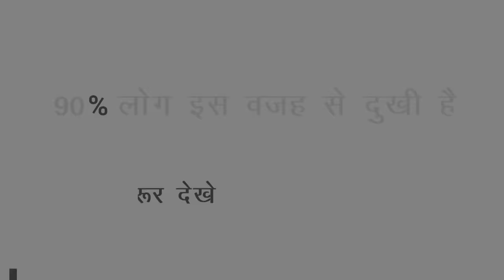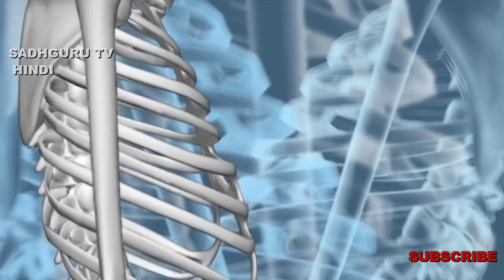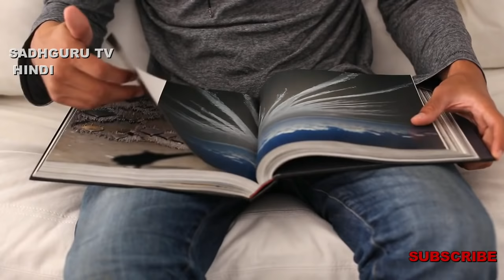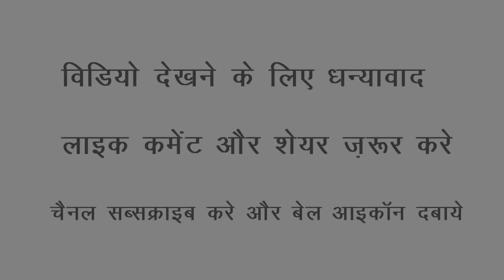९० % लोग इस कारण दुखी है |Sadhguru TV Hindi | Why People Are Unhappy With Life?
९० % लोग इस कारण दुखी है |
Why Most People Are Unhappy With Life?
Sadhguru TV HIndi
Special Thanks to Sadhguru Hindi for this amazing video.

1) This video has no negative impact on the original works
2) This video is also for teaching purposes.
3) Original Content is transformed to create unique Videos
4) I only used bits and pieces of videos to get the point across where necessary.